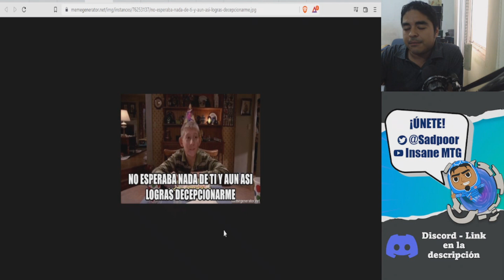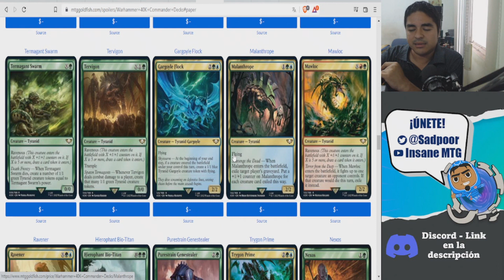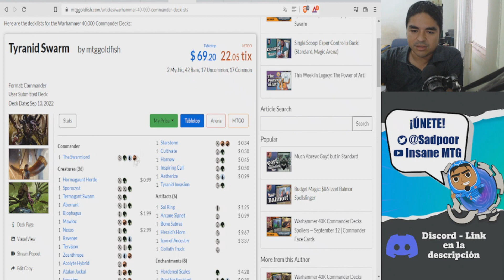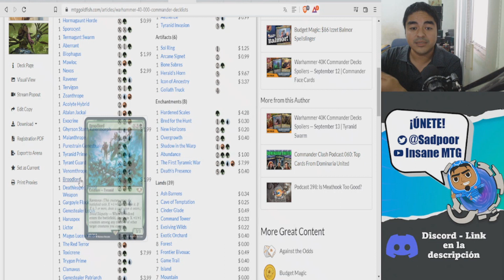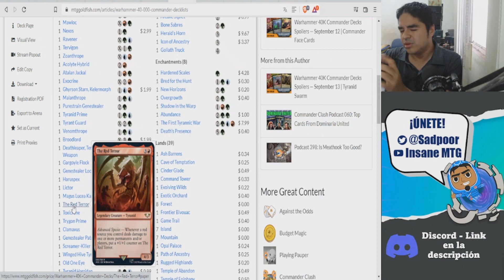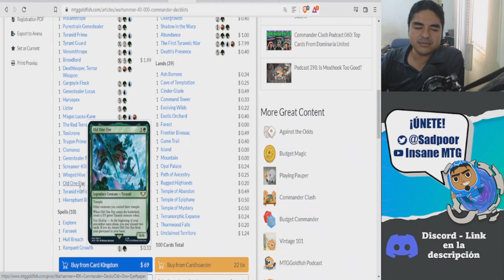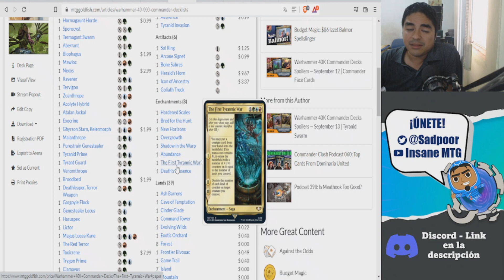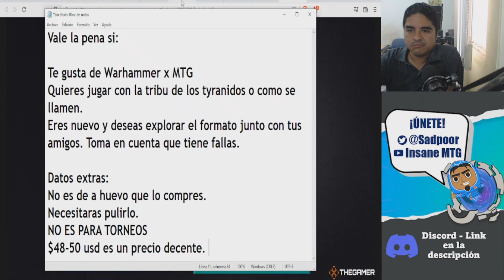¿Vale la pena comprar el preconstruido Tyranid Swarm?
Hoy discutiremos si vale la pena comprar la baraja preconstruida Tyranid Swarm. ¡Discutamos sobre eso!

PD: Sorry por la tardanza, pero debia esperar al listado completo y a que subieran el decklist. Esperemos que en los siguientes dias no sea asi.